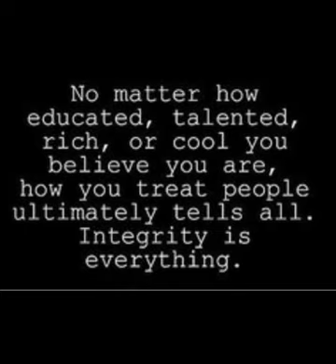Interview with Haggett part 2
Malkie - We asked you to apologize. Until you respond and do so we will not stop.

Thank you to John Haggett for allowing us to interview him. He is a straight up great guy.